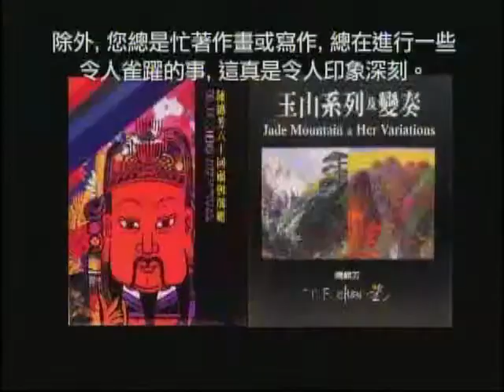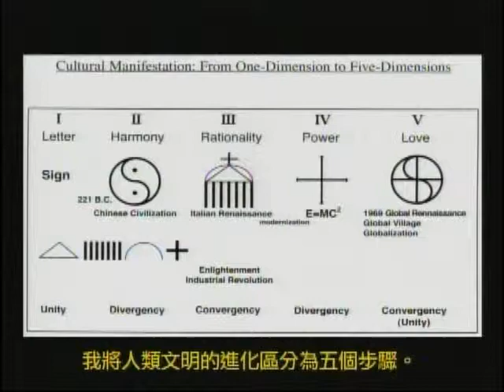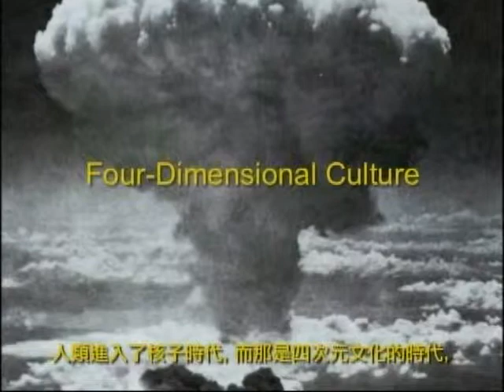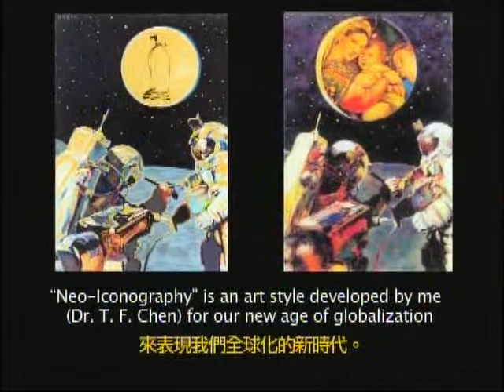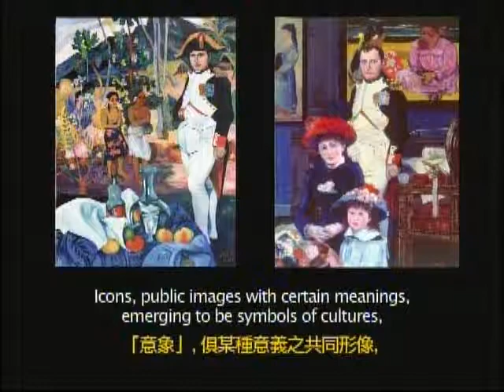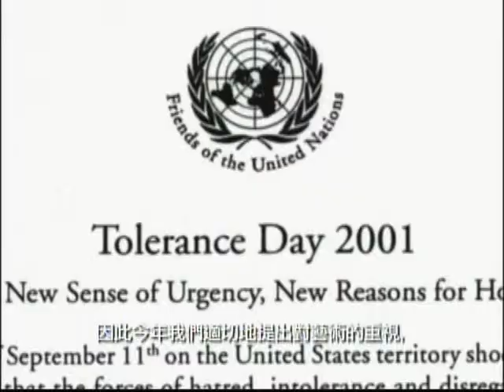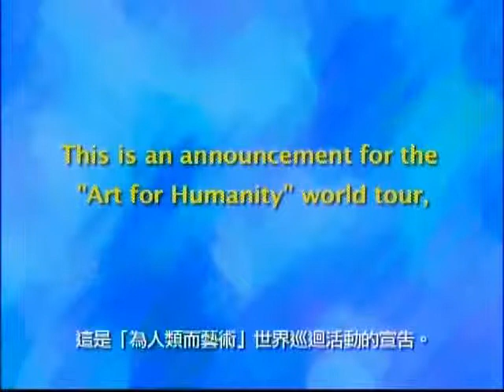陳錦芳受頒聯合國"全球寬容獎" 聯合國之友Dr.Brown專訪- 2001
陳錦芳受頒聯合國"全球寬容獎" 聯合國專訪 製作 - 2001